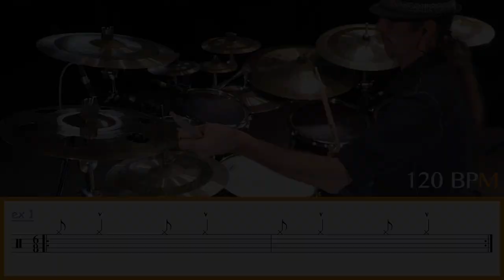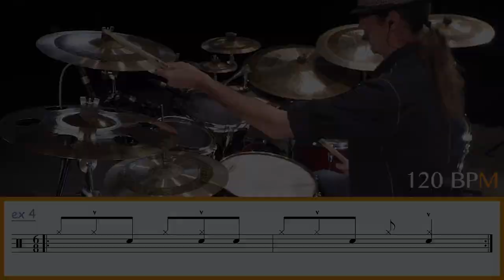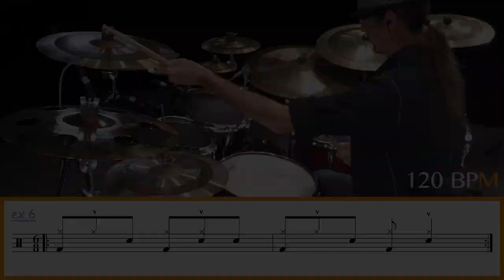ETHNO RYTHME #20 ◊ SÉGA ◊ iZi Drumming ◊ Batterie Magazine 163 ◊ Cours de batterie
APPRENEZ le rythme SÉGA, un rythme d'une incroyable richesse qui nous vient de l'Ile Maurice et de la Réunion. De quoi ENRICHIR votre CULTURE des GROOVES en  6/8 !

Retrouvez-moi dans BATTERIE MAG chaque mois pour une nouvelle rubrique pédagogique, et soyez les premiers à être informés des prochaines vidéos en cliquant sur la petite cloche !

00:00 ◊ Générique iZi Drumming
00:10 ◊ Présentation du sujet du jour
00:30 ◊ DÉMO 1
00:59 ◊ Détails des exercices

Travail du motif charley.
01:46 ◊ EX 1 - 100 BPM
02:13 ◊ EX 1 - 120 BPM

Travail du motif caisse claire.
02:35 ◊ EX 2 - 100 BPM
03:12 ◊ EX 2 - 120 BPM

Combinaison grosse caisse + charley
03:34 ◊ EX 3 - 100 BPM
04:09 ◊ EX 3 - 120 BPM

Combinaison caisse claire + charley
04:30 ◊ EX 4 - 100 BPM
05:02 ◊ EX 4 - 120 BPM

Combinaison grosse caisse + caisse claire
05:23 ◊ EX 5 - 100 BPM
05:55 ◊ EX 5 - 120 BPM

Le rythme SÉGA intégral.
06:16 ◊ EX 6 - 100 BPM
06:48 ◊ EX 6 - 120 BPM

07:10 ◊ CONSEILS
07:30 ◊ Remerciements : Batterie Magazine / Tipeee / Ethno Rythmes
07:59 ◊ DÉMO 2
08:35 ◊ Générique iZi Drumming

◊ ... ARTISTES À DÉCOUVRIR ... ◊

◊ … IZI SETUP … ◊

Caisse claire CFI DRUMS Aluminium 14 x 6,5